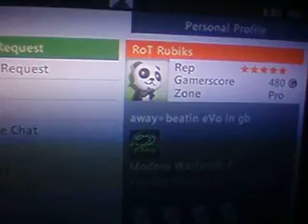- Tom Brady FTW - vs. Rubiks Random Teams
- Tom Brady FTW - beats - Tom Brady FTW - [ 1-0 ] by beating him 41-31 and making him quit with 19 seconds left in the 4th quarter. Get Locked.